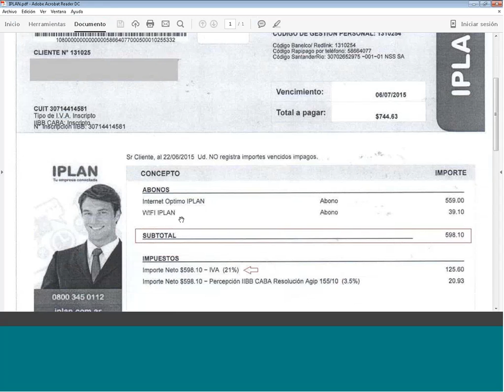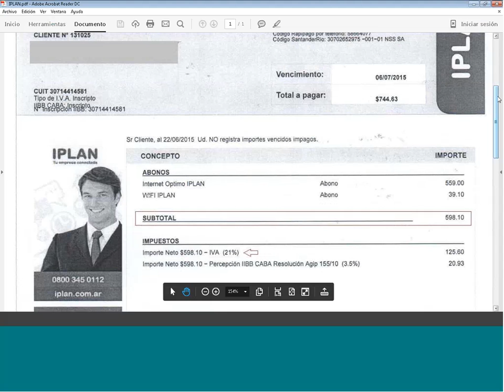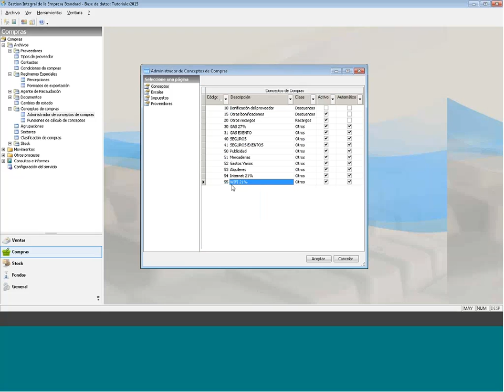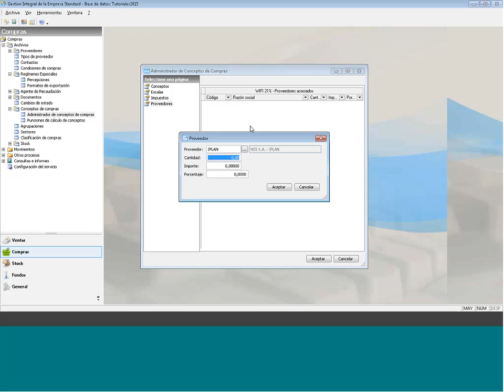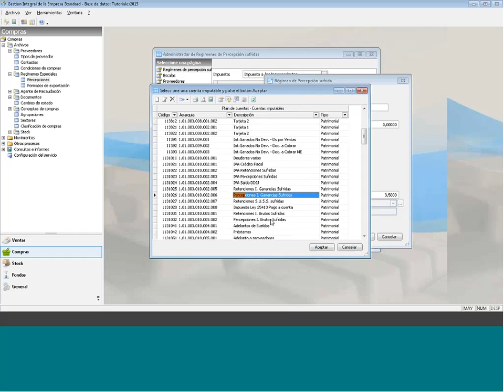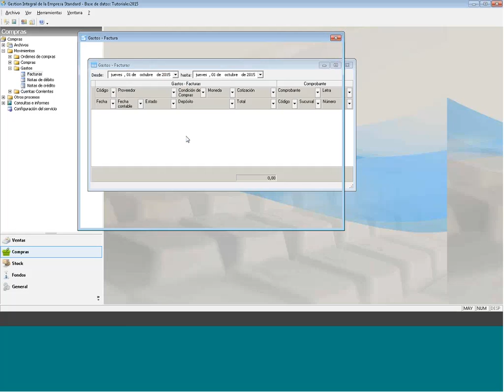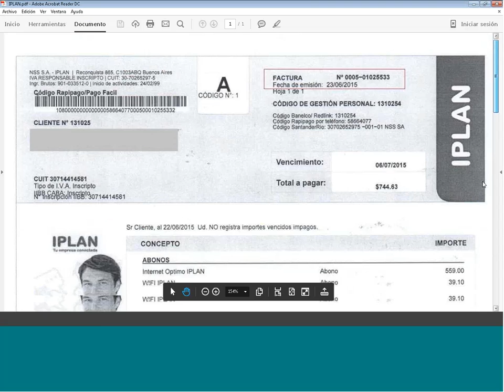GI Empresa - Carga de factura de gasto por abono fijo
Breve tutorial brindado por Paula que explica como cargar una factura de gastos por abono fijo.